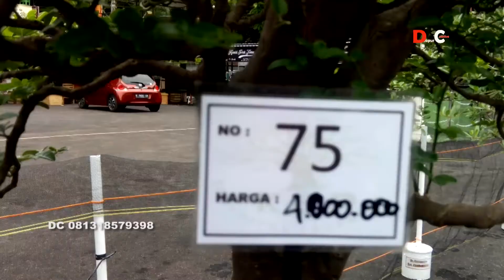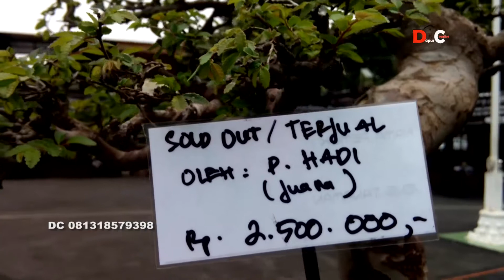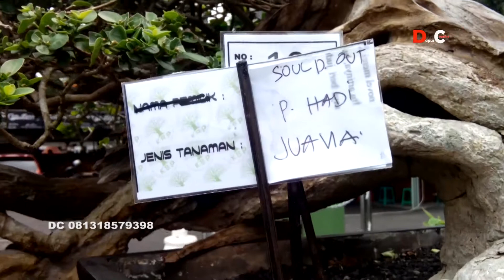Eksotik Body Bonsai harganya mahal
Keindahan Tanaman Bunga Bonsai tidak akan pernah hilang dengan waktu. semakin artistik tanamannya semakin mahal.